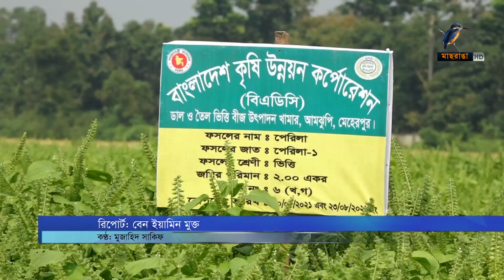তৈলবীজ জাতীয় ফসল পেরেলা চাষে নতুন সম্ভাবনা দেখা দিয়েছে | Maasranga News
তৈলবীজ জাতীয় ফসল পেরেলা চাষে নতুন সম্ভাবনা দেখা দিয়েছে। উচ্চ পুষ্টিগুণ সমৃদ্ধ এই ফসল দেশের বিভিন্ন স্থানে ছড়িয়ে দিতে পারলে তেলের চাহিদা মেটানোর পাশাপাশি রপ্তানি করাও সম্ভব বলছেন সংশ্লিষ্টরা।

2 Bir Uttam Ziaur Rahman Road (New Airport Road)